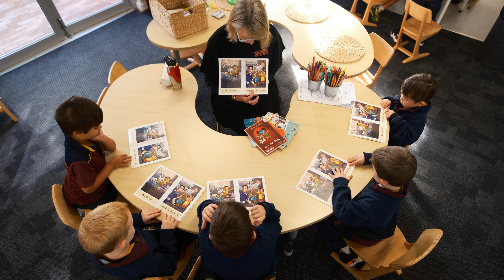Pre-Primary at Scotch College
Scotch College is a modern, progressive and successful independent College for boys in Perth, Western Australia. Since 1897, the College has been providing an intellectually and personally challenging programme in keeping with the best traditions of a liberal education.

Our College Positioning Statement 'Preparing boys for life' is the foundation for all that we do. To prepare boys for life we provide them with a balanced education and real-life experiences framed within our core values of:
– Knowing every boy
– Equality of opportunity for all
– Spiritual inquiry as an important
– Element of life's journey
– Breadth of experiences for learning
– Personal excellence